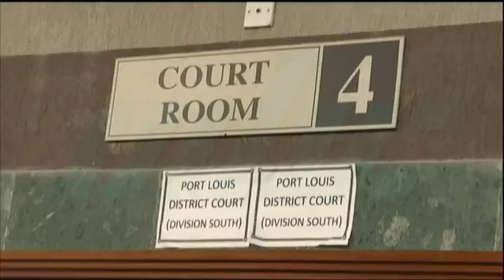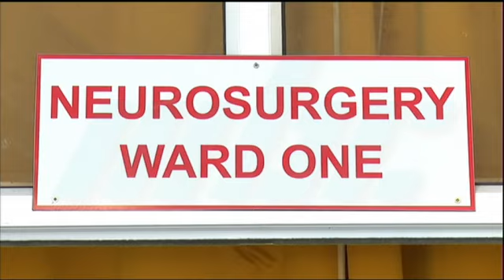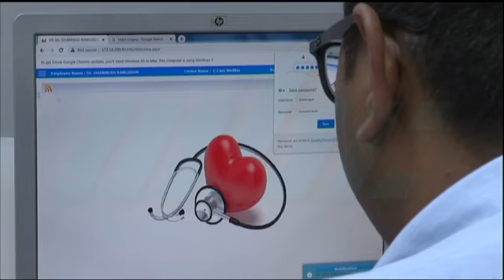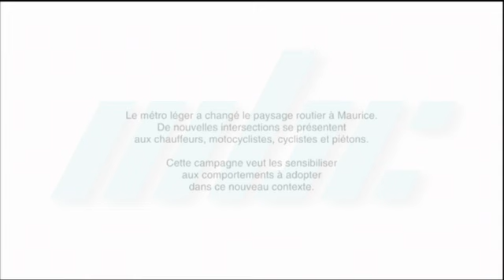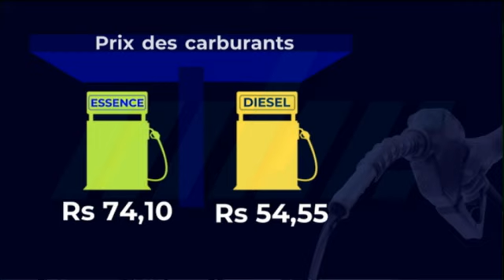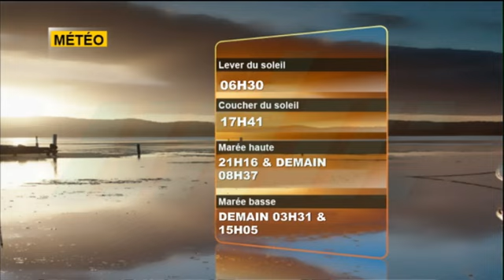zournal Maurice mbc 12/05/2023